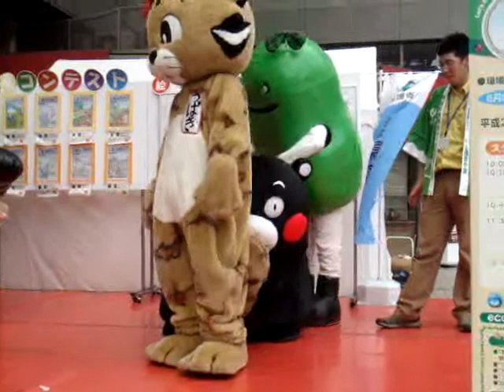くまモン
説明全然聞いていない・・・その１